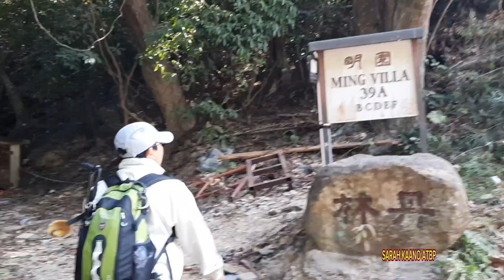Shouson Hill Adventure||First Summit of 2024